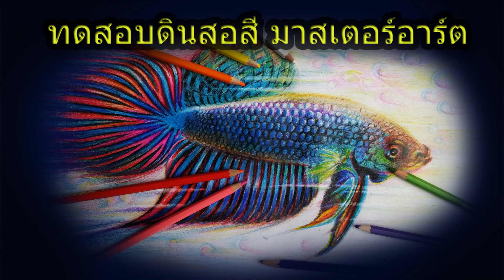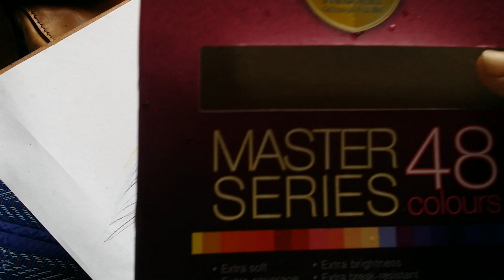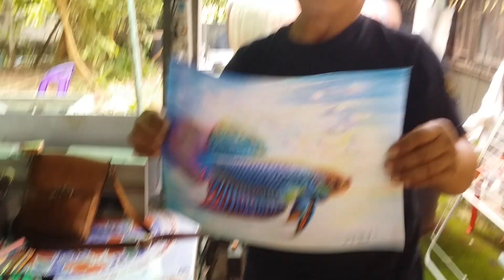ปลากัด1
ปลากัด มีรูปร่างหน้าตา สีสัน สวยงาม น่ารักมาก ๆ การถ่ายทอดภาพปลากัดด้วยสีไม้ จะเป็นการถ่ายทอดความรู้สึกความเป็นตัวตนของปลากัด และความเป็นตัวตนของคนวาด ที่ชอบการใช้สีสัน สดใส สะอาดตา